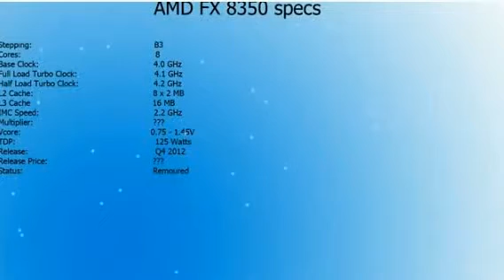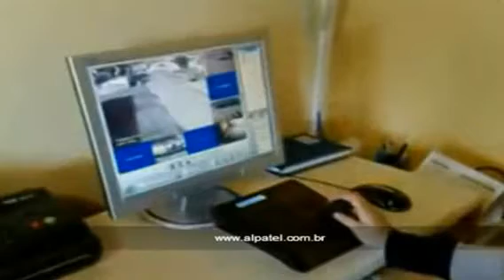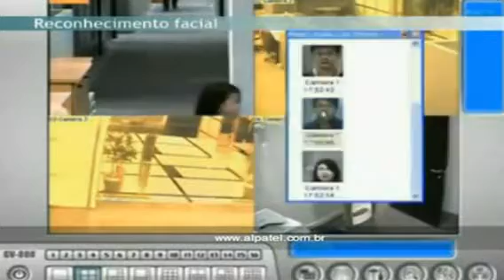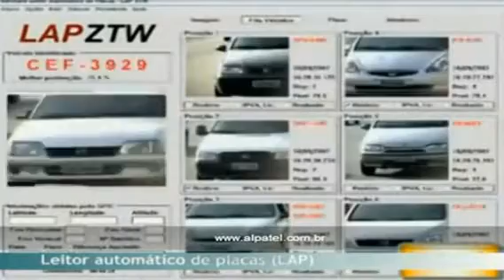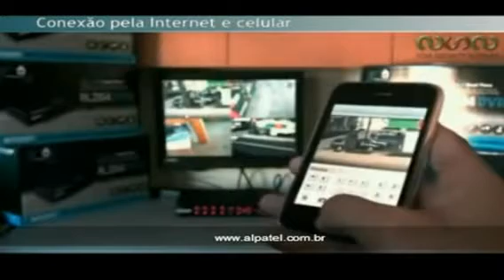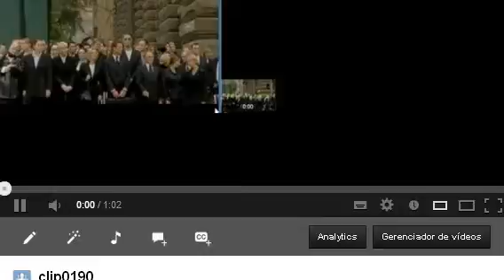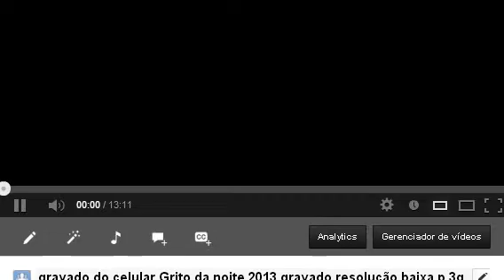GRAVADO 3G e 4G DO CELULAR NO MODO NO BRAZIL,,